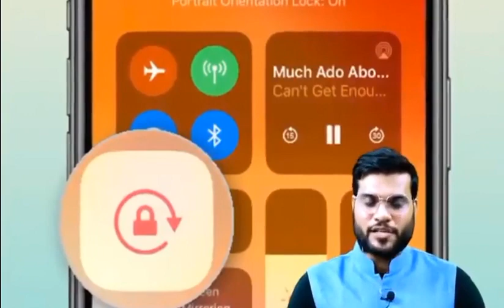क्या आप भी Auto Rotate ON रखते है? A2 Motivation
In this video ' क्या आप भी Auto Rotate ON रखते है 😨😱 ' A2 Motivation Arvind Arora
Hello A2 Family !

अब जुड़े a2 family के साथ
Sir ko Instagram पे follow करना न